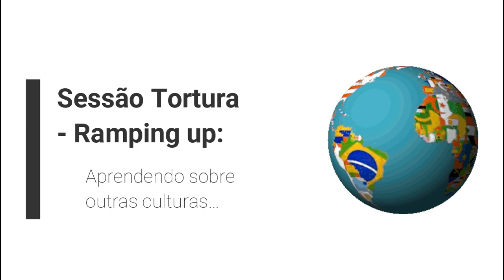Magndon - Ramping up: Conhecendo outras culturas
No episódio da "Sessão Tortura - Ramping up" de hoje, vejamos o teacher convidado Fabricio Ferreira Loose me perguntando sobre qual cultura eu gostaria de aprender mais.

Apesar de o mundo asiático ser conservador, há um oásis por lá para quem é do vale e se chama Taiwan. Eu gostaria de ir para lá. E você? Sobre qual cultura que você gostaria de aprender mais?

A propósito: Estou com vagas abertas para alunos intermediários às Terças e Quintas-feiras das 16:00 às 17:00. São apenas 04 vagas! Corra e garanta a sua!

Se você gostou do conteúdo, deixe uma curtida ou melhor: um comentário! Assim você você nos ajuda e nos motiva!